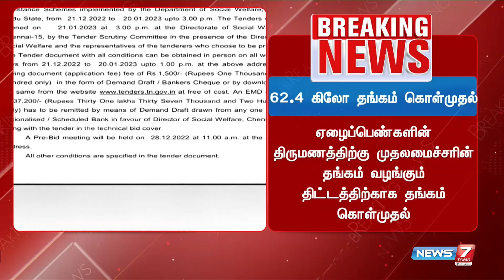தங்கம் வழங்கும் திட்டம் - 62.4 கிலோ தங்கம் கொள்முதல் | CM Stalin